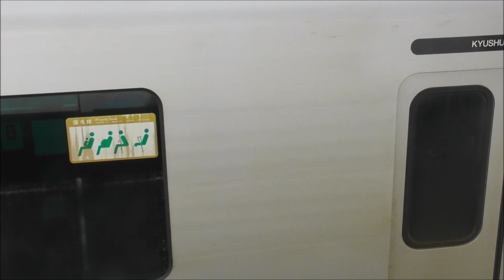JR九州 817系V101 串木野駅駅～鹿児島中央駅（2439M）＆折り返し 817系V101鹿児島中央駅～川内駅 （2436M） 撮影日2023 2 20